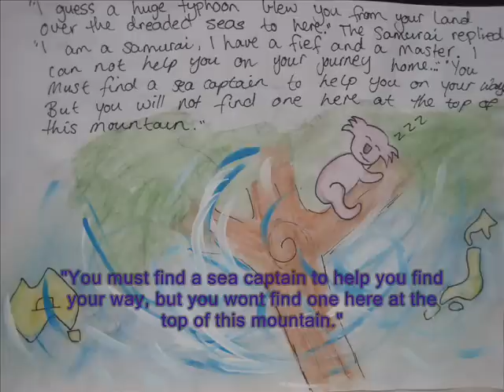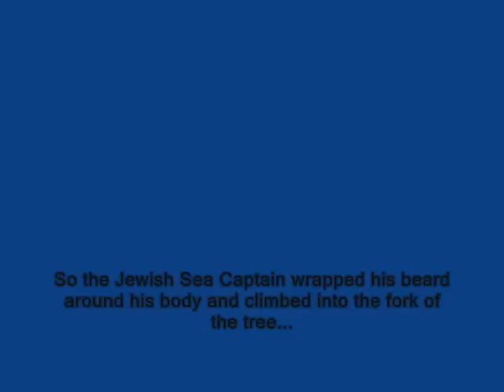Jewish Samurai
This is the Story of a Jewish man trying to find himself by helping out a little friend.